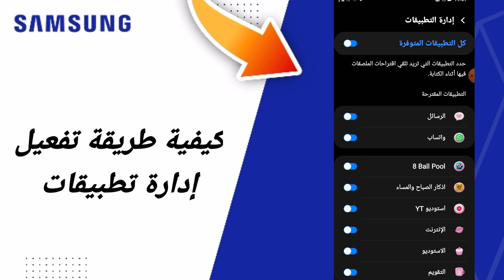كيفية طريقة تفعيل إدارة تطبيقات على هاتف سامسونغ Samsung التحديث الجديد